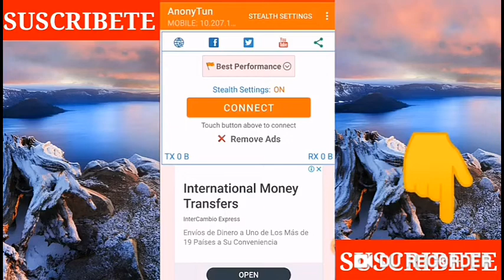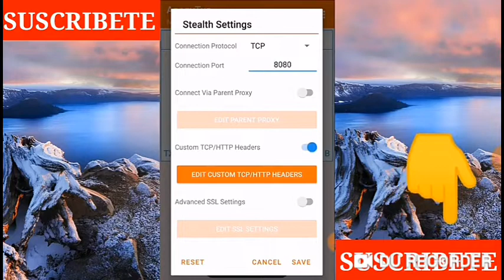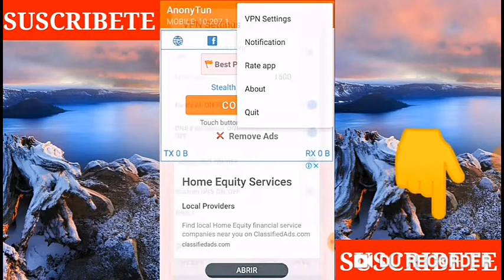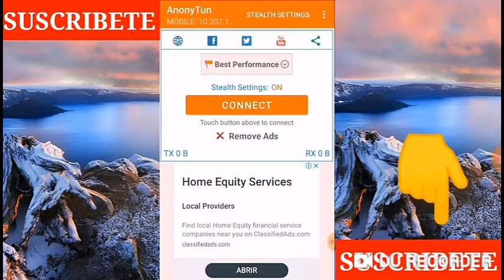Aplicación da internet gratis claro tigo Movistar